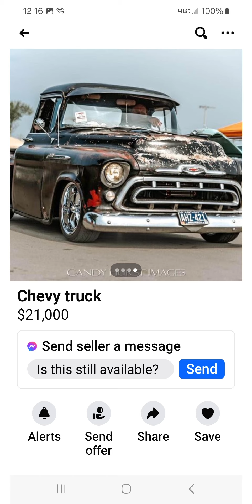Here's some better pics of my 1957 Chevy truck that I owned a few years ago! It's a good truck!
This was a really good truck! Here's a Link to my other video on this truck!